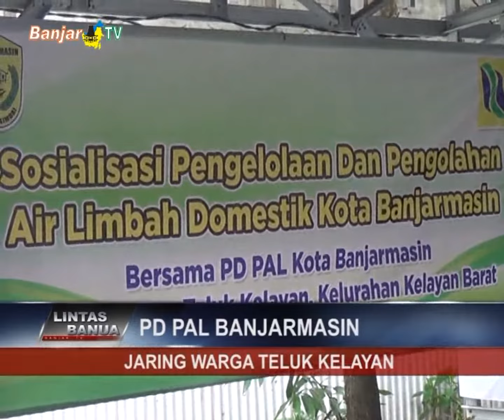PD PAL KOTA BANJARMASIN JARING WARGA TELUK KELAYAN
PD PAL Kota Banjarmasin menggelar sosialisasi kepada warga Teluk Kelayan Banjarmasin, dalam bentuk edukasi bagaimana membuang limbah yang benar agar tidak mencemari lingkungan.